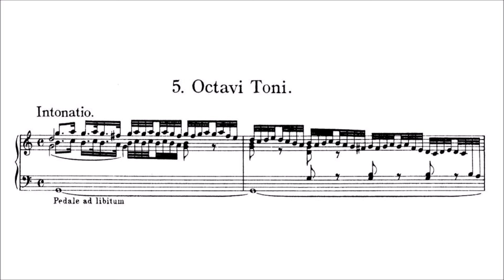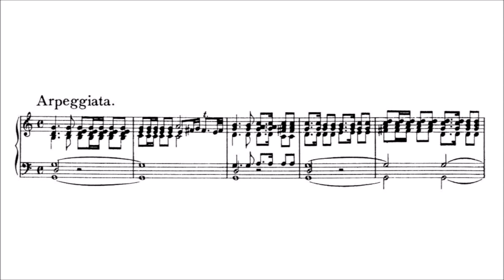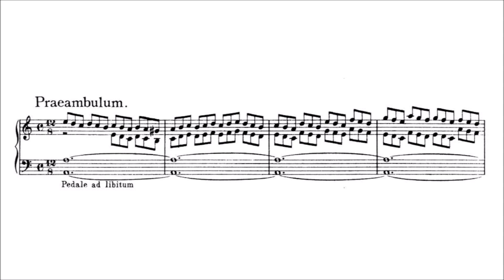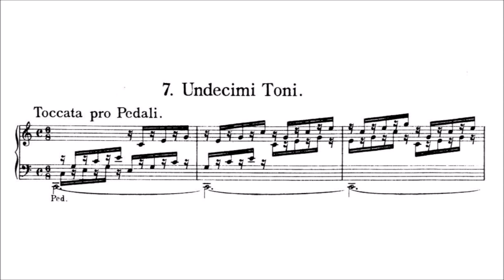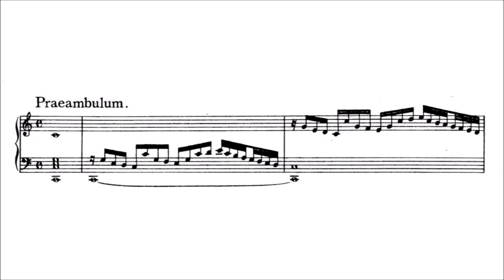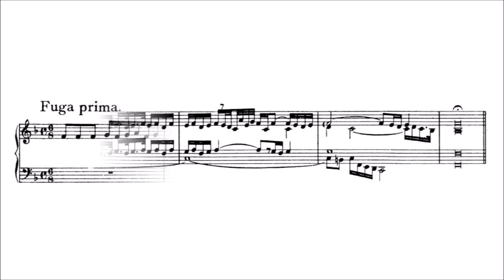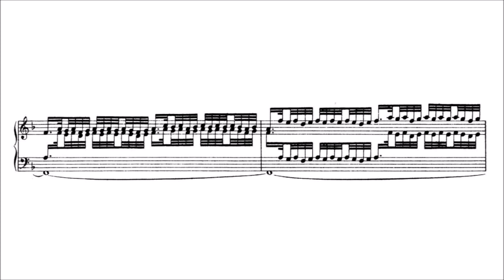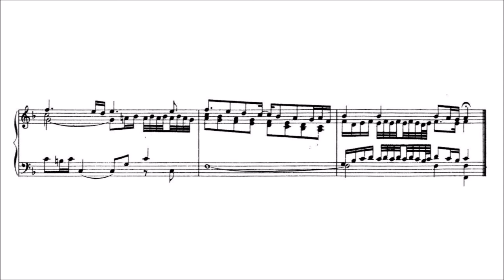Franz Xaver Murschhauser – Prototypon longo-breve organicum (Pars secunda)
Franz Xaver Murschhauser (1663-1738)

Prototypon longo-breve organicum, Pars Secunda (first ed. 1707)

Octavi Toni
Intonatio [00:00]
Præambulum [00:50]
Fuga prima [02:29]
Fuga secunda [04:22]
Arpeggiata [06:18]

Decimi Toni
Præambulum [09:33]
Fuga [10:40]
Præambulum [13:11]
Fuga [14:08]
Finale [17:42]

Undecimi Toni
Toccata pro Pedali [19:11]
Fuga (brevis) [21:29]
Fuga sive Canzon 1ma [22:09]
Fuga sive Canzon 2da [24:41]
Præambulum [27:08]
Arpeggiata [28:25]

Duodecimi Toni
Præambulum [30:51]
Fuga prima [32:12]
Fuga secunda [33:16]
Fuga tertia [35:31]
Fuga quarta [37:22]
Toccata (I) [39:00]
Toccata (II) [42:04]
Toccata (III) [43:39]